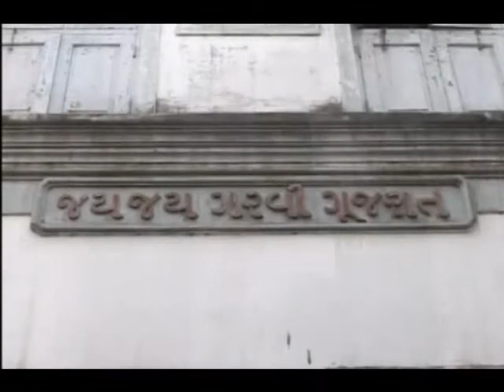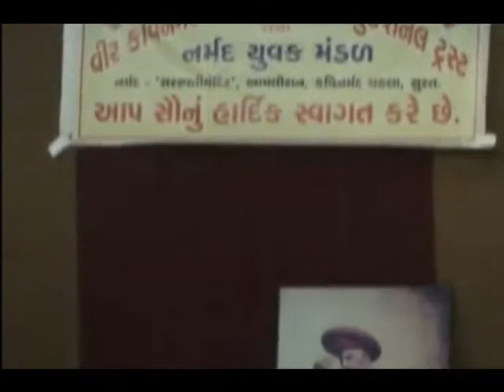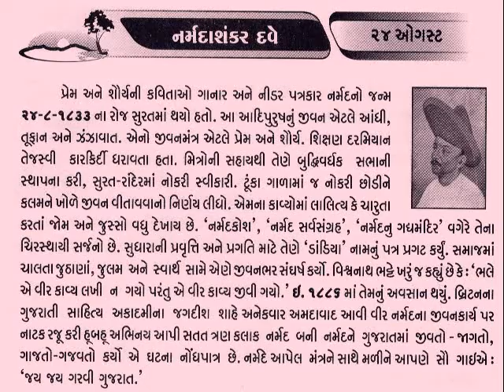24 AUGUST Narmadashankar Lalshankar Dave KAVI NARMAD_આજનો દિનમહિમા-L V JOSHI@vasant teraiya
Narmadashankar Lalshankar Dave (Gujarati: નર્મદાશંકર લાલશંકર દવે) (August 24, 1833 – February 26, 1886), popularly known as Narmad, was a Gujarati author, poet, scholar and public speaker.Narmad was born in Surat on August 24, 1833. He introduced many creative forms of writing in Gujarati. He wrote pioneering work in such forms as autobiography, poetry, lexicography, historical plays and research in folk literature. He was also an outspoken journalist and a pamphleteer. Narmad was a strong opponent of religious fanaticism and orthodoxy. He promoted nationalism and patriotism - with famous songs like Sahu Chalo Jitva Jang, wrote about self-government and talked about one national language, Hindi, for all of India, nearly five decades before Mohandas Gandhi or Nehru. He wrote a poem Jai Jai Garavi Gujarat in which he listed with a sense of pride all the cultural symbols that go into constituting the Gujarat identity. These symbols include even the things non-Hindu, implying that Gujarat belongs to all the castes, communities, races, religions and sects that inhabit Gujarat. It was this devout poet whose debt Gandhi acknowledged for his philosophy of non-violence. With the help of some friends, Narmad published a newsletter called Daandiyo, modeled after The Spectator, a weekly British magazine. Daandiyo run from 1 September 1864 to 1869 when it was merged with Sunday Review. He published the first dictionary of Gujarati language in 1873. He died of arthritis on February 26, 1886._આજનો દિનમહિમા-માનવપુષ્પોની મહેક-